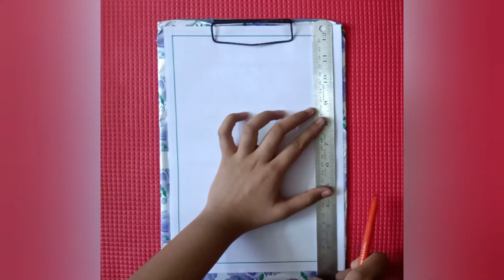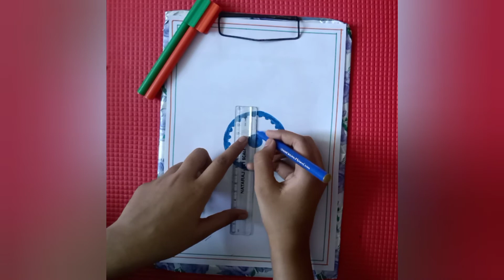Poster on Independence Day | Art & Craft with Gunika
Hello friends 🤝
In today's video, I have made a poster on Independence Day.

Materials required -
Sketch pens
Crayons🖍️

Music used in the video is not owned by me.